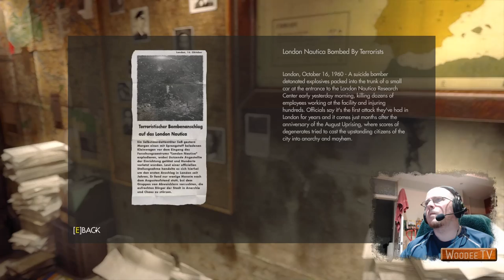Wolfenstein: The New Order (Part 6 of 25)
If you liked what you saw, chuck a £ my way to help me stay awake to stream! :)